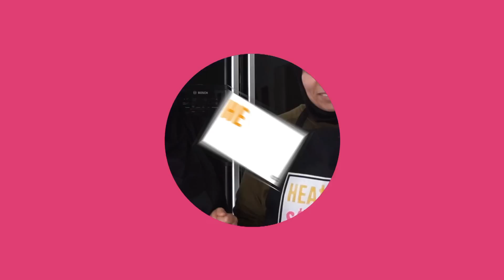Yoghurt Bowl - Healthy Sisters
Zin in een onwijs lekker en gezond bowl? Dan moet je deze zeker uitproberen!

Meer Healthy Sisters?

Postadres: Healthy Sisters, Passeerdersgracht 18, 1016 XH Amsterdam